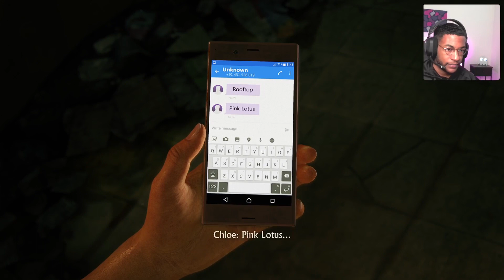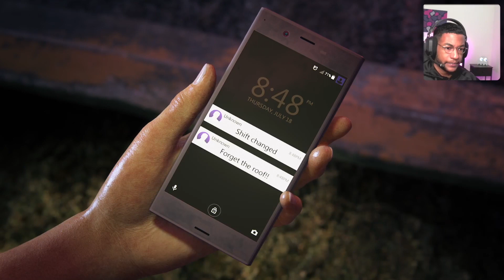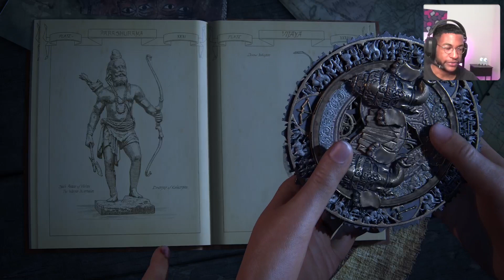NADINE AND LARA CROFT?? (Uncharted: The Lost Legacy)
LETS GOOOO I figured since I just finished 4, ,right as well play this!
Thanks for all the support lately! Check me out on other platforms below!